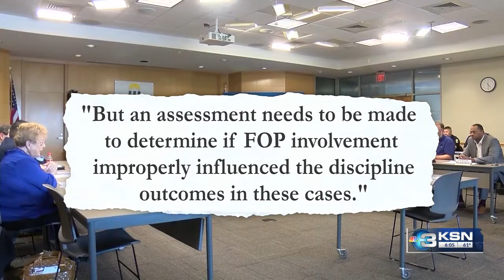Wichita Citizen's Review Board: Did FOP improperly influence WPD discipline outcomes?